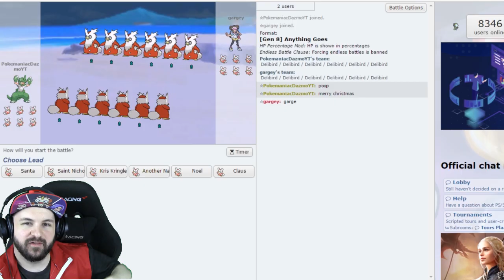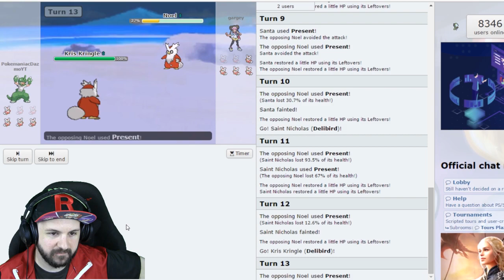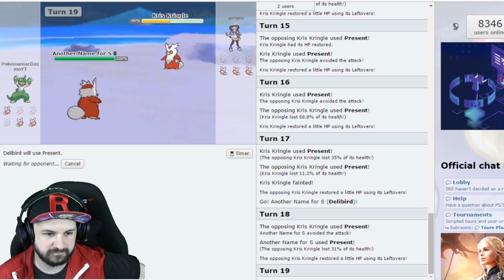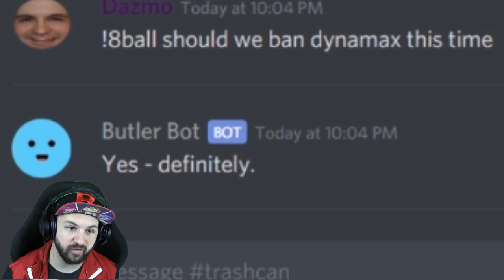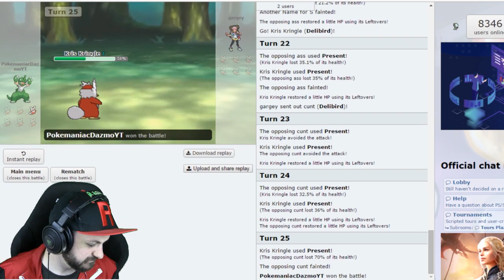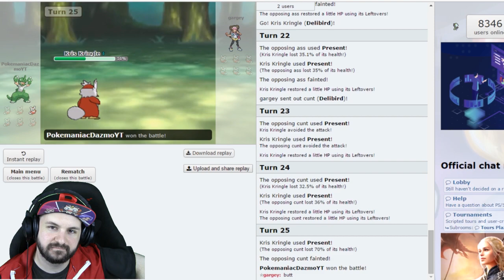Penguins throwing presents at each other for 13 minutes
Last year I had a terrible idea for a Pokemon related Christmas video. This year we're doing it again. Garge and I are doing a 6v6 present only jolly hustle delibird with leftovers battle. Let the RNG begin!

Pokemon Showdown (from Bulbapedia):
Pokémon Showdown, also often formatted as Pokémon Showdown!, is a popular Pokémon battle simulator, currently peaking close to 10,600 users. As of July 2, 2012, it was adopted by Smogon and became one of the first battle simulators to support the changes brought about by Black 2 and White 2. In addition to standard modes of play, Pokémon Showdown! includes unique features such as the emerging tiers "Hackmons" and "Balanced Hackmons," which encompass Pokémon of normally illegal movesets and abilities and are not supported by any other popular simulator.
Pokémon Showdown is web-based and works on all major browsers. It is written in JavaScript and Node.js, and it is free and open source.

About Delibird:
Delibird is a red, penguin-like Pokémon with a white, hollow tail. Its face and chest are covered in white feathers with two, three-pointed crests above its eyes. Black markings surround its circular eyes, and it has a light yellow beak and feet. There is a single white spot on its stomach. Its feet have two digits each.

Delibird is omnivorous. It carries food bundled up in its tail. It normally gives stored food to its chicks, but has been known to share its food with humans stranded on icy mountains. Delibird's signature move, Present, allows it to carry special items in its tail that may cause damage or heal its opponent. In a flock, the Delibird with the largest tail is its leader. Delibird tends to live in mountainous regions, making its nests over sharp cliffs; one notable area of the world is around Mt. Everest.